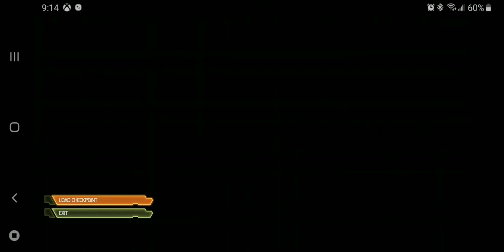I got board so I'm playing Doom Eternal